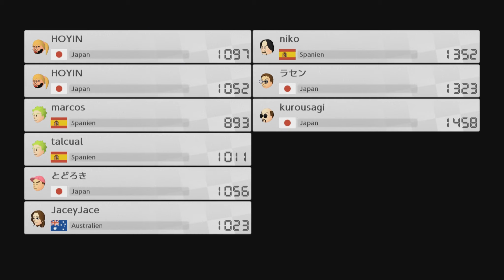Mario Kart 8 Deluxe Das erste mal Online Deutsch Gameplay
Mario Kart 8 Deluxe Das erste mal Online - Let's Play Deutsch Gameplay [Blind★Deutsch ★  1080p@60 FPS]

Wann, wo und mit wem Sie wollen
Die Welt steht Kopf – in Mario Kart 8 Deluxe! Im Anti-Schwerkraft-Modus können Sie die erstaunlichsten Strecken rauf- und runterrasen. Fahre gegen andere Spieler im selben Raum oder am anderen Ende der Welt! Mario Kart 8 Deluxe enthält alle Strecken aus Mario Kart 8 inkl. der Add-On Packs The Legend of Zelda und Animal Crossing. Doch damit nicht genug mit an Board sind außerdem neue Fahrer, neue Fahrzeuge und ein neuer Battle-Modus! Mario Kart 8 Deluxe – Die ultimative Version von Mario Kart 8 exklusiv für Nintendo Switch!

Überall und jeder Zeit
Mario Kart 8 Deluxe für Nintendo Switch passt sich Ihnen an! Spielen sie gemeinsam an völlig neuen Orten.

Bis zu 4 Spieler im TV-Modus
Sie können gemeinsam mit bis zu 4 Spielern vor einem Fernseher spielen.

Bis zu 8 Spieler über lokalen Datenaustausch
Verbinden Sie bis zu acht Konsolen kabellos miteinander.

Bis zu 12 Spieler online
Online können Sie mit bis zu 12 Spielern gemeinsam Rennen fahren.

48 Strecken laden zu furiosen Rennen ein
Noch nie gab es so eine große Auswahl an Rennstecken für Freunde der beliebten Raserei! Fahre auf Strecken aus dem Animal Crossing- oder The Legend of Zelda-Universum.

Neue Fahrer
Neben den 36 bekannten Charakteren treten sechs neue Fahrer die Herausforderung an. Unter anderem sorgen König Buu Huu, die Inklinge aus Splatoon, Knochentrocken oder auch Bowser Junior für noch mehr Abwechslung.

Noch mehr Karts
Die Auswahl beinhaltet unter anderem Fahrzeuge der Inklinge, Karts und Bikes inspiriert aus dem The Legend of Zelda-Universum und viele weitere.

Entwickler:
Nintendo
Publisher:
Nintendo